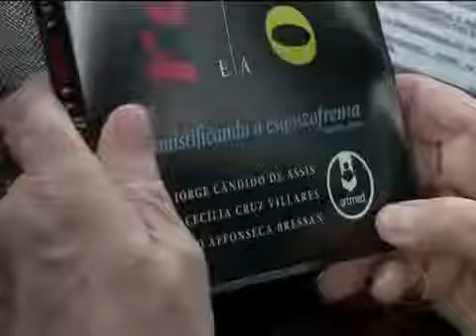Morre aos 84 Anos o nosso maravilhoso. [Jô Soares] Jô Soares entrevista O Psiquiatra Rodrigo Bressan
Eu postei este vídeo com uma das fantásticas entrevistas feita pelo nosso querido e amado Jô Soares. Para matar a já, Saudade.
Como era bom,  O Programa do Jô! 🥺😥😢💔

O apresentador, humorista, ator e escritor Jô Soares morreu às 2h30 desta sexta-feira (5), aos 84 anos. Considerado um dos maiores humoristas do Brasil, o apresentador do “Programa do Jô”, exibido na TV Globo de 2000 a 2016, estava internado desde 28 de julho no Hospital Sírio-Libanês, na região central de São Paulo, onde deu entrada para tratar de uma pneumonia.

O anúncio da morte foi feito por Flávia Pedra, ex-mulher de Jô, e confirmada em nota pela assessoria de imprensa do Hospital Sírio-Libanês.
"Você é orgulho pra todo mundo que compartilhou de alguma forma a vida com você. Agradeço aos senhores Tempo e Espaço, por terem me dado a sorte de deixar nossas vidas se cruzarem. Obrigada pelas risadas de dar asma, por nossas casas do meu jeito, pelas viagens aos lugares mais chiques e mais mequetrefes, pela quantidade de filmes, que você achava uma sorte eu não lembrar pra ver de novo, e pela quantidade indecente de sorvete que a gente tomou assistindo”, escreveu Flávia em uma rede social.